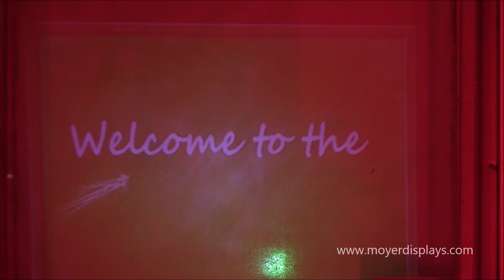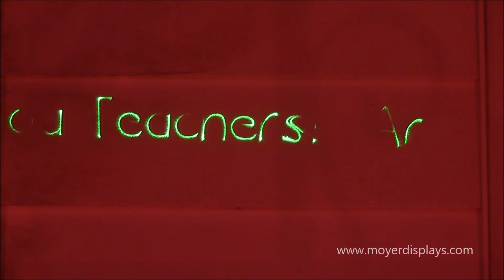Teacher Appreciation Week Display 2020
Hello everyone!

It's Teacher Appreciation Week! So I decided to set up a few lights outside the house to help light up the neighborhood a little bit during this week.